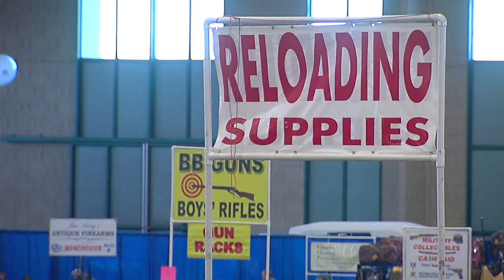Wanenmacher's Tulsa Gun Show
More Than 4,200 Exhibits On Display